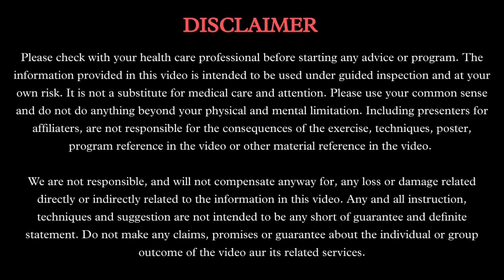आसान में ये एक चीज़ पूरे शरीर को बदल देगा : Ashtang Ayurved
About this video (वीडियो के बारे में) - Aaj ki iss video me hum aasan ke baare me ek chiz ke baare janange. Isliye jyada jankari ke liye video poora jarur dekhen.

Dhnyabad
Ashtang ayurved.